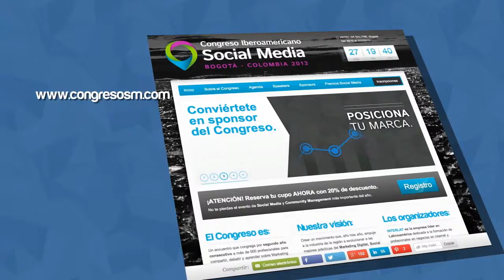Social Business - CONGRESO DE SOCIAL MEDIA 2013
Butaka, agencia de contenidos audiovisuales.